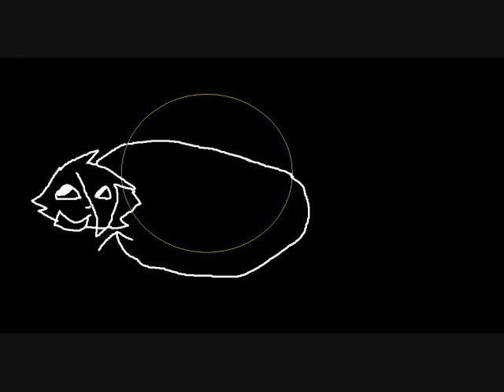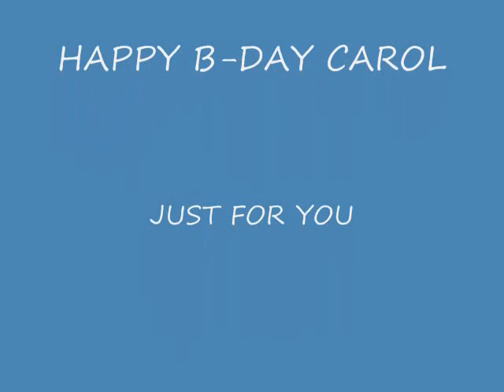Happy birthday(to my step mummy)a sketch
i made this awhile go but hopefully you guys still like it cuz i know i sure don't!

all the chareters and the movie belongs to me